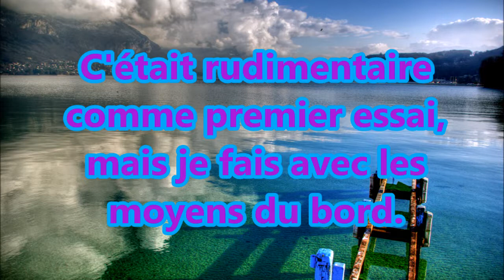(Trip) Annecy et ses hauteurs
Petite visite de quelques routes surplombant Annecy.